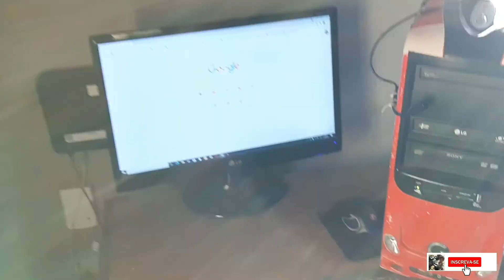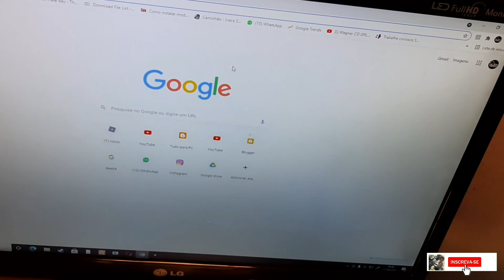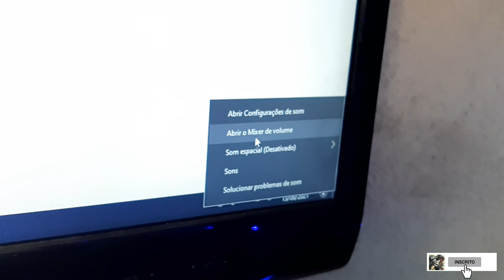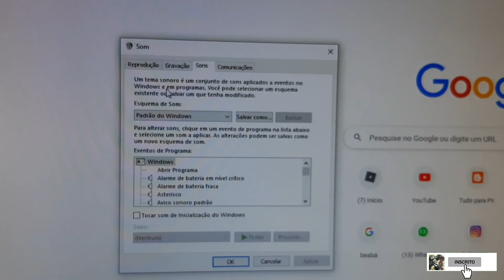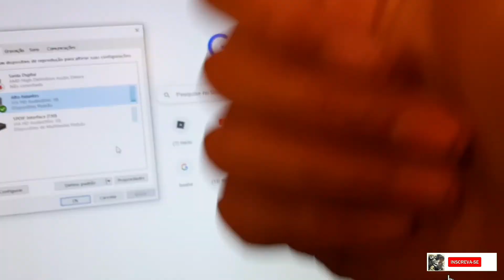Como ligar as caixinhas ou o fone no Pc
Vídeo básico do meu dia a dia !!